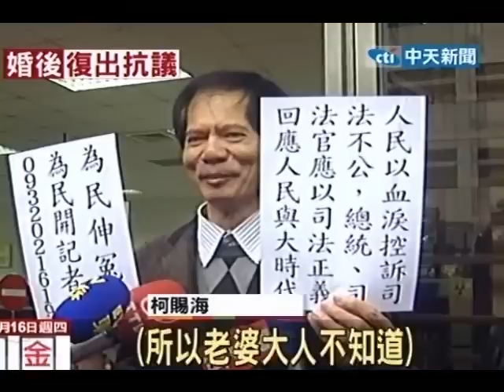前空姐拜託 柯賜海復出抗議 憂鬧婚變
中天新聞》柯賜海今年有很大的轉變，出獄了又結婚了，不過他仍然忘不了他的老本行就是抗議，這次他幫一個前華航空姐來伸冤，他也不諱言，這是為了下一屆的立委選舉來鋪路，不過他說不敢讓老婆知道，怕她吃醋鬧離婚。